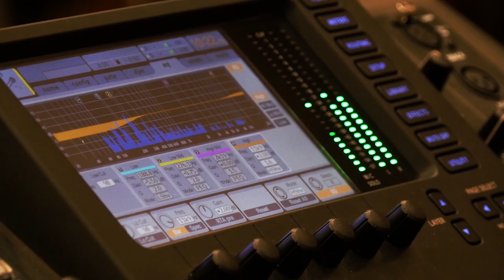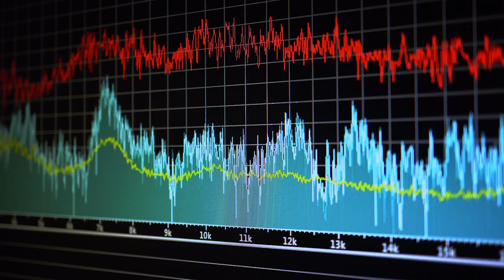Film personalities speaks against "Nepotism" in Bollywood | Sushant Singh Rajput Suicide| News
Many Bollywood celebrities speaks about Nepotism after Sushant Singh Rajput Suicide case.